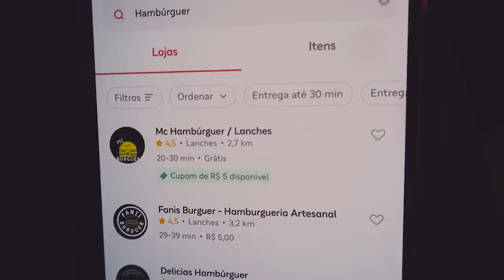COMPAREI O HAMBÚRGUER DE PIOR E MELHOR AVALIAÇÃO DO APLICATIVO em 2022!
Hoje, comparei os hambúrgueres avaliados com a melhor e pior avaliação do aplicativo em 2022!